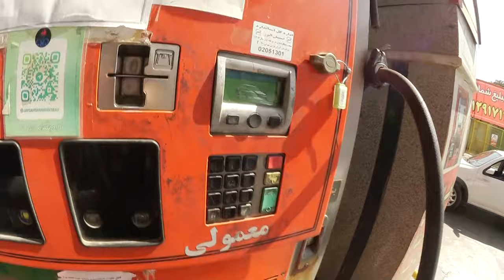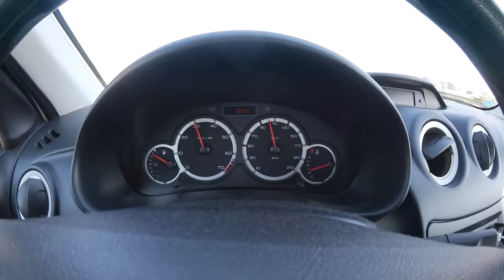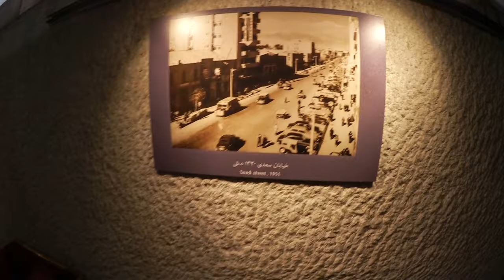WIR FLIEGEN IN DEN IRAN 🇮🇷 | TEHRAN VLOG | GEFÄHRLICHES LAND?!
Viel Spaß beim Video und Danke fürs einschalten! ❤️‍🔥🔥

Gönnt Support, ich küss eure Herzen ❤️‍🔥💕